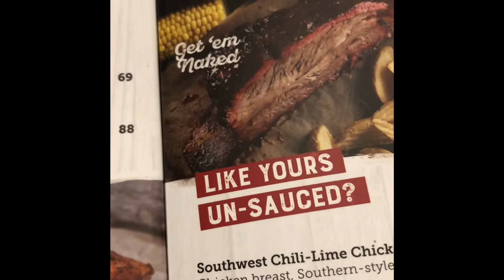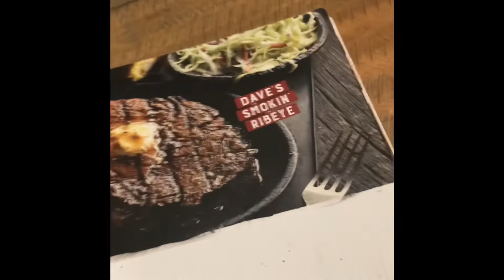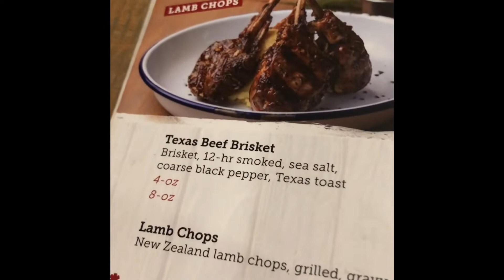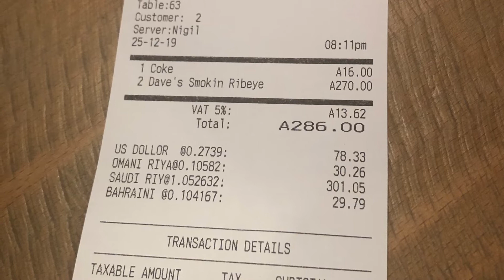STEAK IN UAE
Famous DAVES barbeque at ABU DHABI